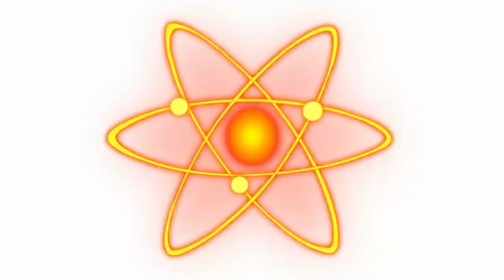Justice League 2019 Superman become Supergirl superman Female Version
LISTEN TO MY PODCAST LINKS BELOW 2 MINUTE MINIMUM